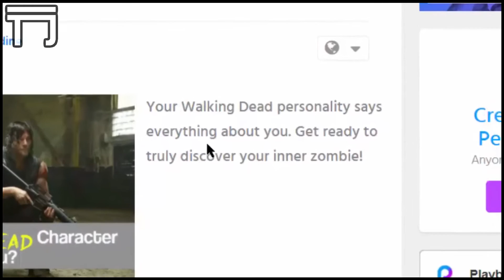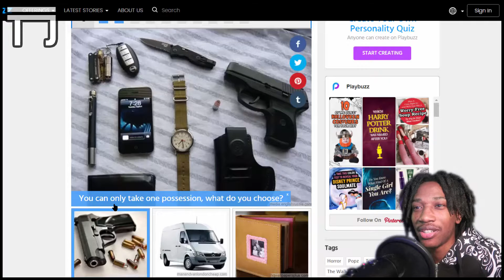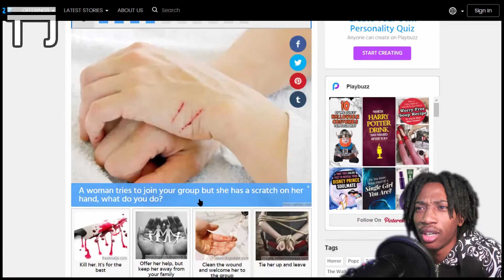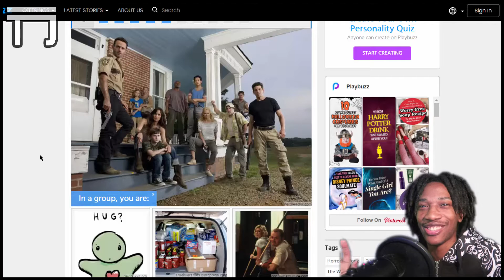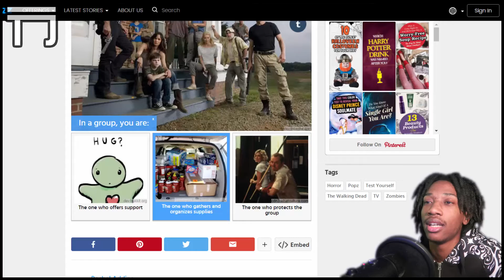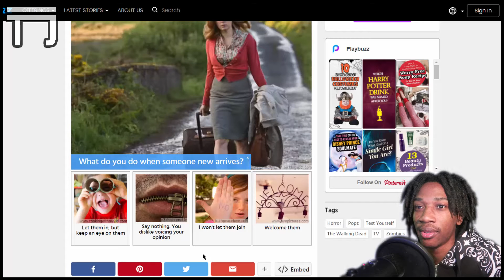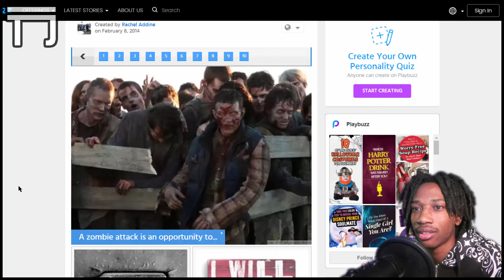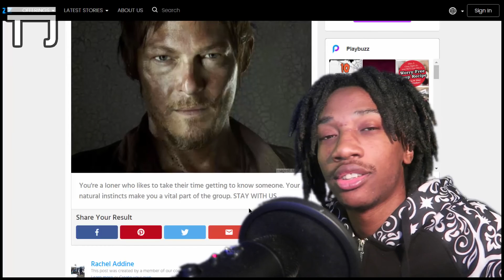WHICH WALKING DEAD CHARACTER ARE YOU?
***WARNING: BAD LANGUAGE ALERT!!!***

This was the last video I had recorded before the move that I decided to not delete lol. After this its up-to-date TJ. maybe...

***Creative.Humble.Eccentric.Fanatical***